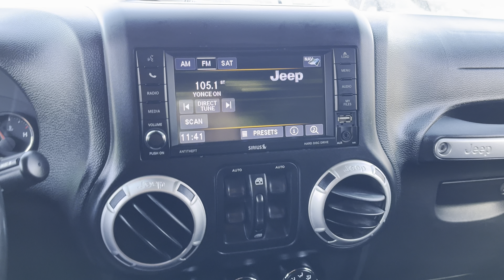18 jeep wrangler